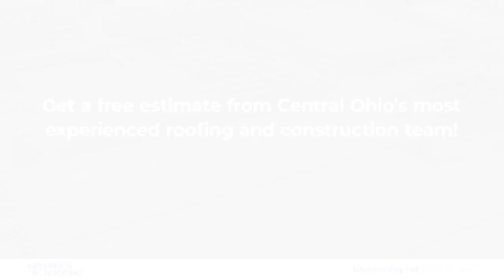Mike's Roofing Newark Ohio 43055